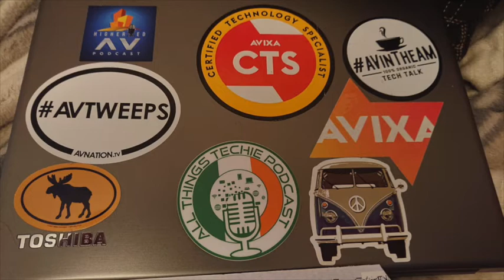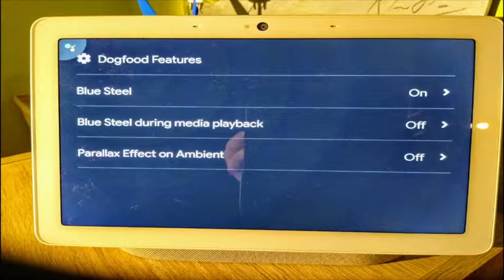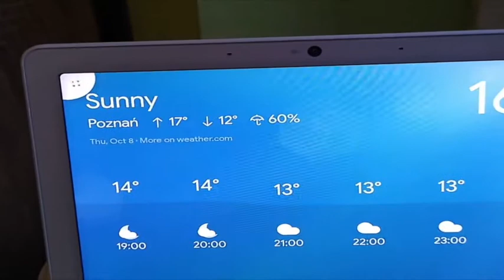All Things TechIE Podcast - Episode 38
A Halloween special edition where Justin shows us some spooky projection mappings in the local area of Lusk & Rush. A how to video on rear projection of ghosts and witches for halloween and we discuss is VR going to become more popular during the COVID-19 restrictions?